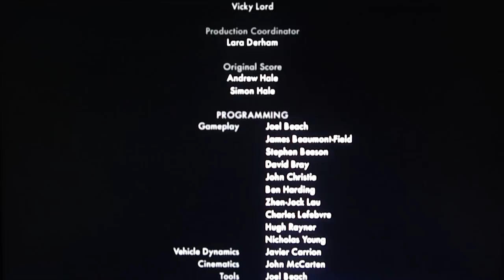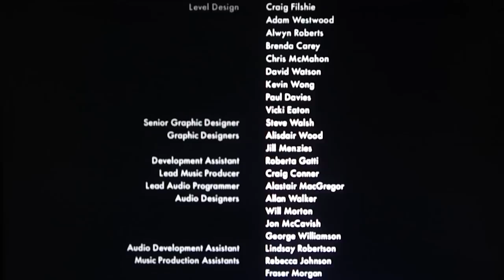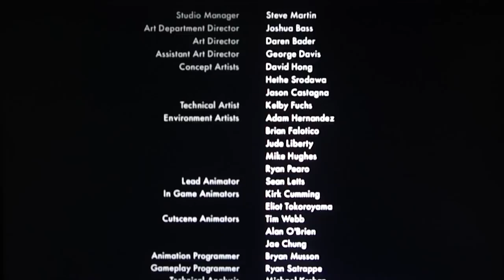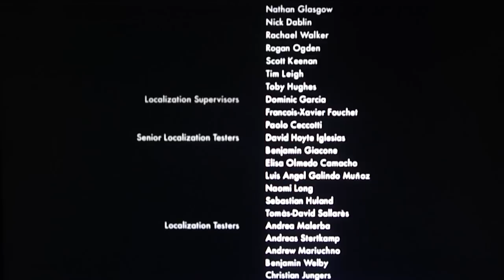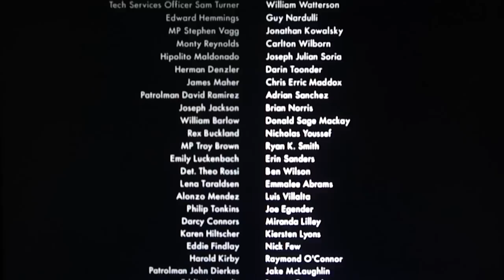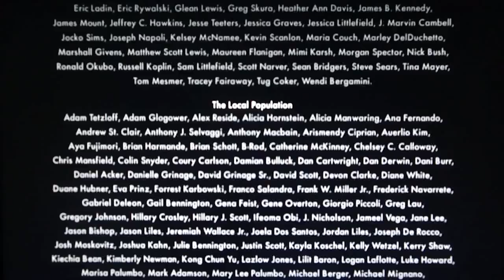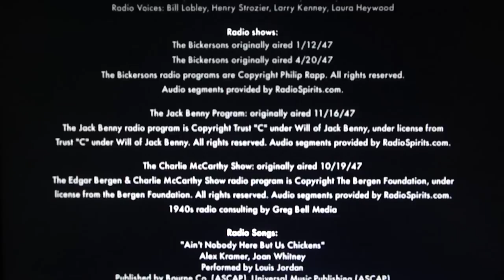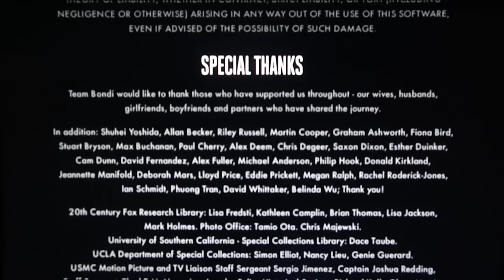LA Noire Playthrough part 121 (FINAL)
Thank you for following me on this long journey through Team Bondi and Rockstar's "LA Noire".
There were many issues, but I am glad you could see past that and still watch.
Wanabenerd